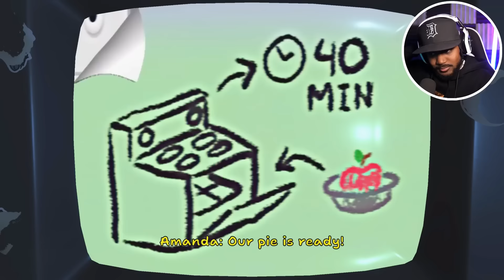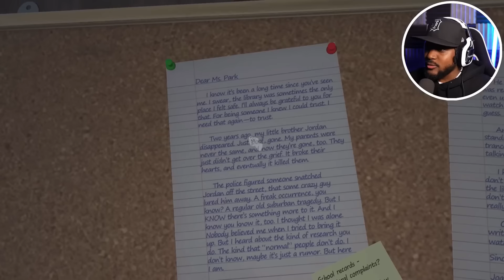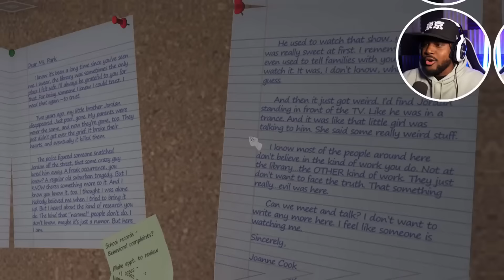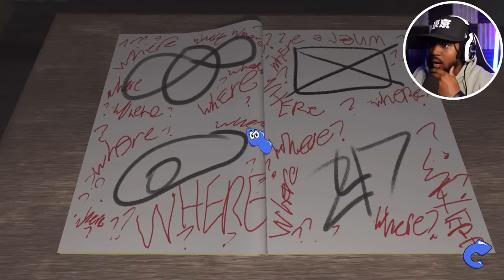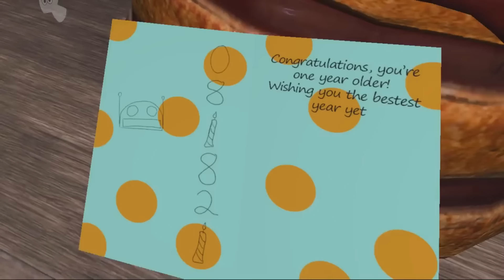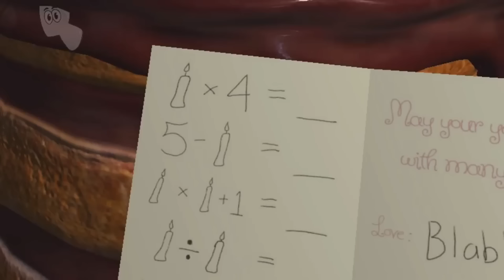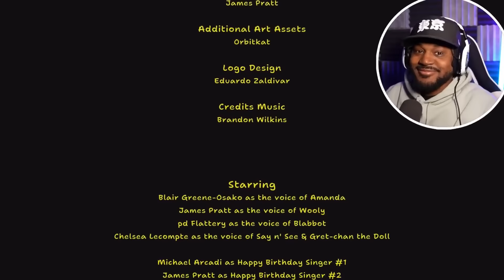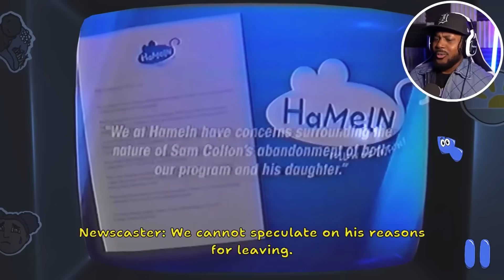2 Hours of Coryxkenshin AMANDA THE ADVENTURER Full Series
Get ready for 2 hours of non-stop action with Coryxkenshin in the full series of AMANDA THE ADVENTURER. Watch as Amanda embarks on thrilling adventures in this epic gaming series!